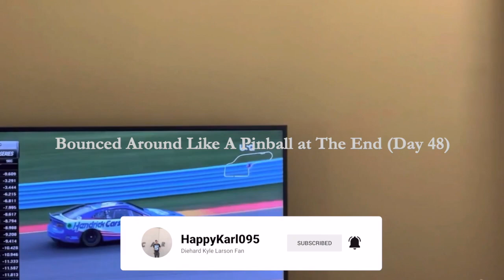Bounced Around Like A Pinball at The End (Day 48) - iRacing Gameplay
0:00 Intro
0:11 Two Laps of Qualifying
5:25 Start of Race
10:05 1st Caution
17:17 2nd Caution (Spun Into Infield Grass)
24:30 3rd Caution
39:30 4th Caution
46:05 Finish of Race
47:04 Outro

This was an Xfinity race to forget.  There were people rubbing me the hard way which eventually led me to get spun onto the infield grass.  After that incident, there were some green flag runs and then with a few laps to go, I stayed out and led the front row.  Unfortunately, I had worn tires in which I was sent packing and could not go.  Finally, another car rubbed which led me to be the last car on the lead lap.  That is why this was a race to forget.

WhatiFRacing
RealRadman